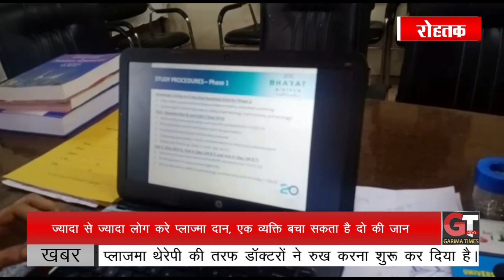पीजीआई में प्लाज्मा बैंक ने काम करना किया शुरू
ज्यादा से ज्यादा लोग करे प्लाज्मा दान, एक व्यक्ति बचा सकता है दो की जान